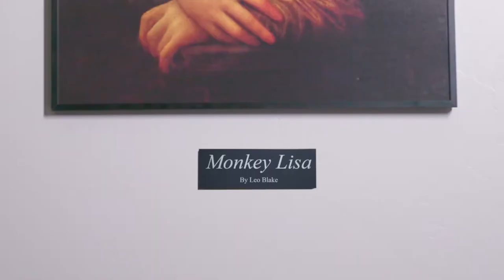Guidelight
From Outlet to Night Light: The GuideLight Revolution

Elegant Safety Lights That Install In Seconds
GuideLight is a revolutionary outlet cover plate that doubles as an LED pathway light and automatic night light. Use it in your hallway, bathroom, child’s bedroom or anywhere you need greater visibility.

Instantly improves nighttime visibility and safety!